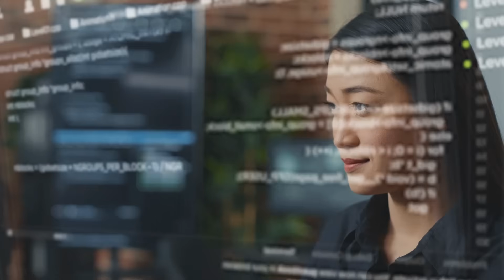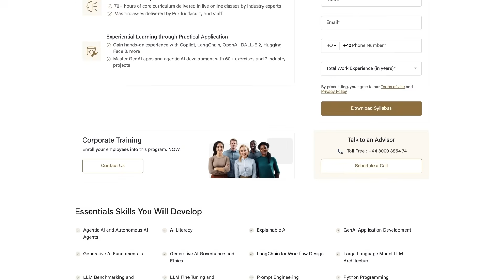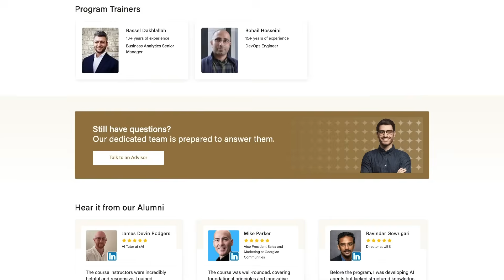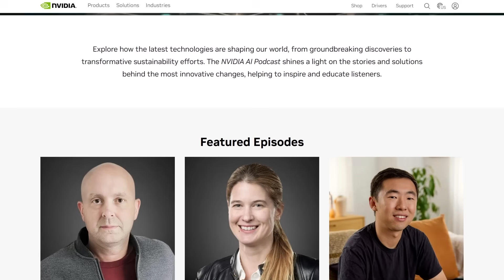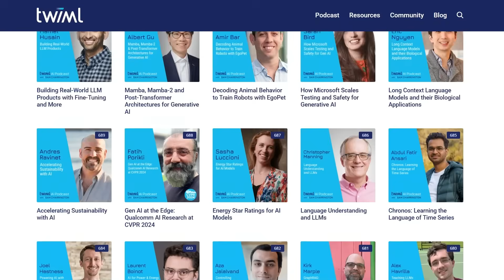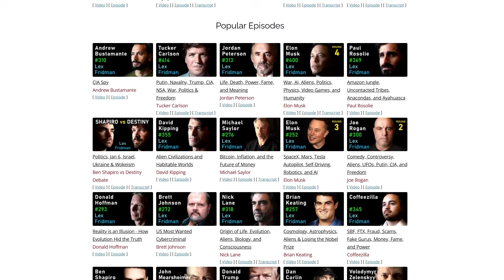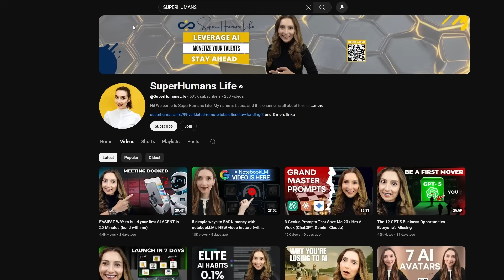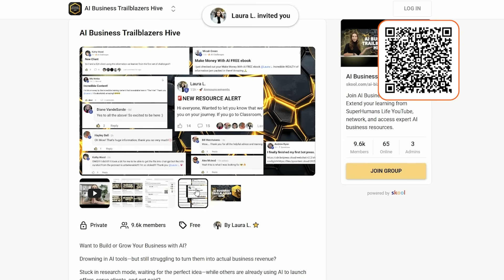Best AI Certifications and Resources in 2025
CHAPTERS

00:00 Introduction to the roadmap
01:07 Build a "thinking system"
01:46 Book recommendation: Scary Smart by Mo Gawdat
02:32 Book recommendation: Artificial Intelligence: A Guide for Thinking Humans by Melanie Mitchell
03:14 Book recommendation: Clear Thinking by Shane Parrish
04:39 Training recommendation: Applied Generative AI Specialization
06:01 Curate your worldview
07:16 Podcast recommendation: The NVIDIA AI Podcast
08:50 Podcast recommendation: This Week in Machine Learning & AI
10:13 Podcast recommendation: Lex Fridman Podcast
11:38 Key thinker to follow: Peter Diamandis
12:57 Key thinker to follow: Andrew Ng
13:59 Start building
14:56 YouTube channel recommendations: Matt Wolfe and Futurepedia
16:28 Conclusion and call to action